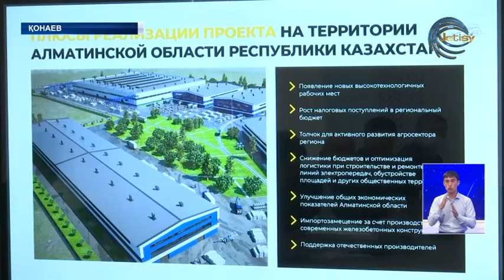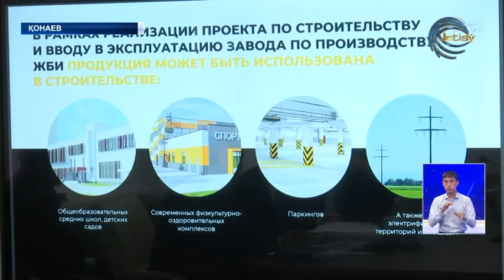Mарат Сұлтанғазиев инвесторлармен кездесті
Ауқымды қаржы, алымды жоба. Облыс әкімі Марат Сұлтанғазиев өңірде бір қатар жобаларын жүзеге асыруға ниетті инвестормен кездесті. Жалпы  4 жарым мың адамды жұмыспен қамтымақ болған «Алтын таға» компаниясы нақты қандай ұсыныстармен келді? Тақырыпты тілшіміз толықтырады.